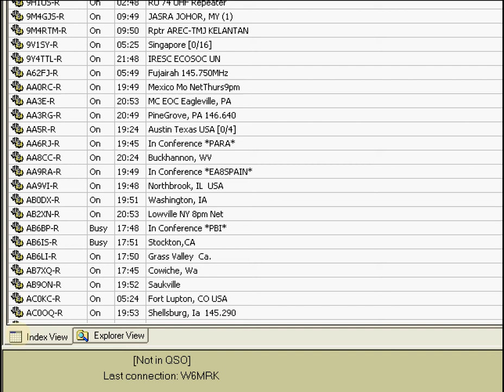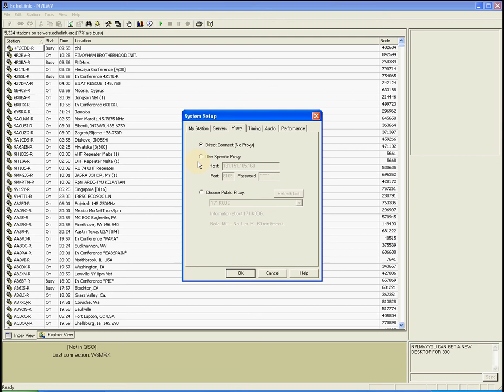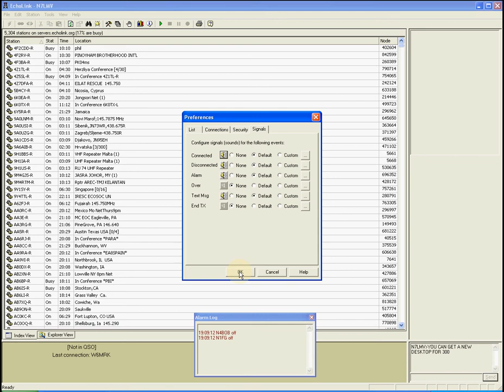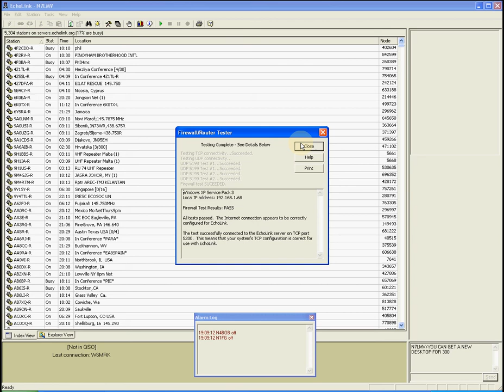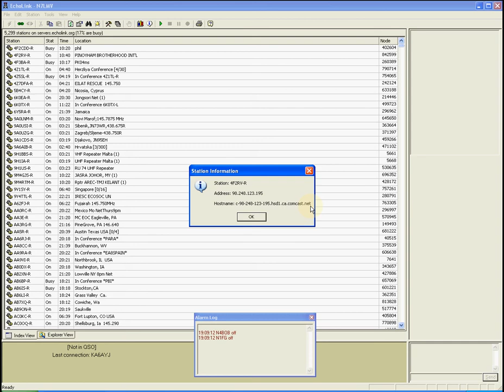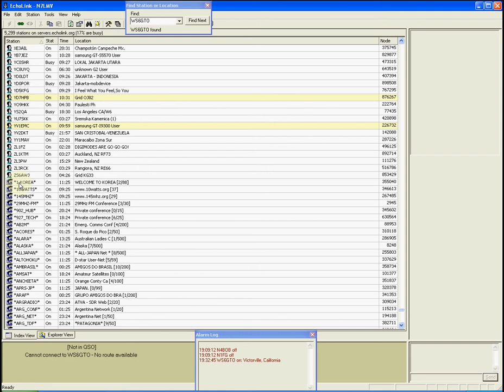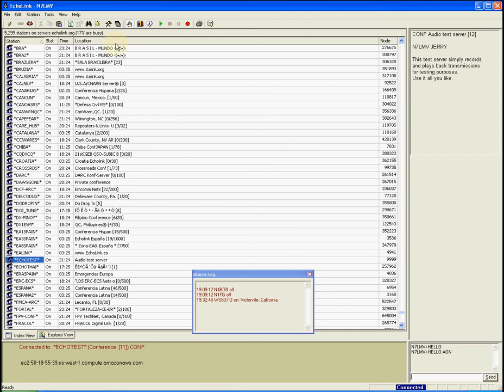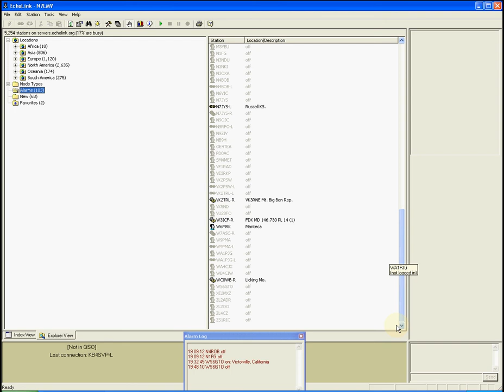echolink1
HOW TO USE THE ECHOLINK SOFTWARE